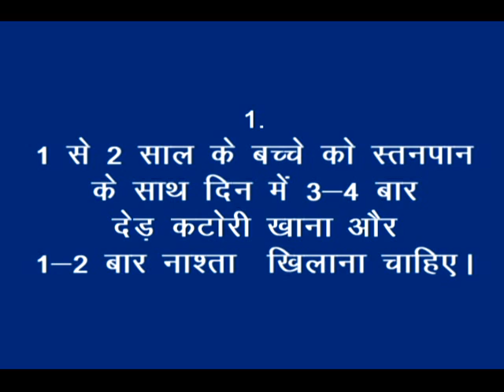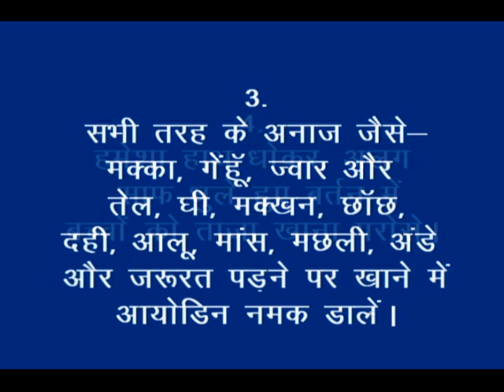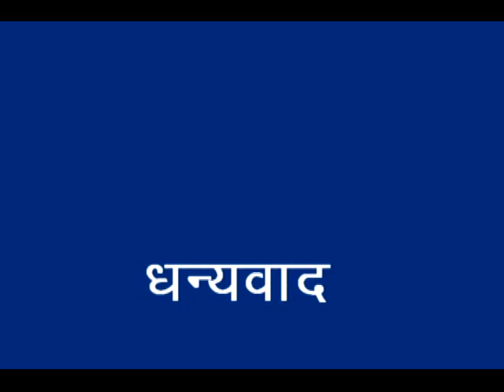Complimentary feeding for 12 to 24 months children_Korku_RMNT & DG_Khandwa (M.P.)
This video provides basic information about complementary feeding for infants 1 to 2 years. The message of this video aims to provide mothers with the correct number of feeds, when to initiate complimentary feeding, and proper IYCF practices. For more information and related videos visit us